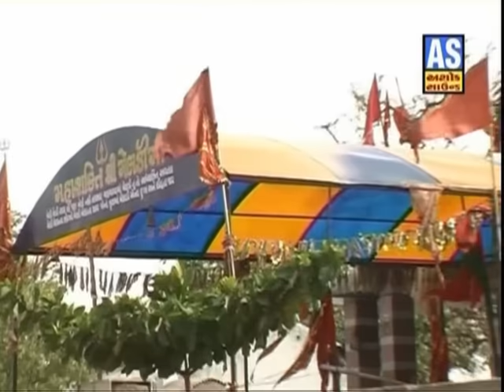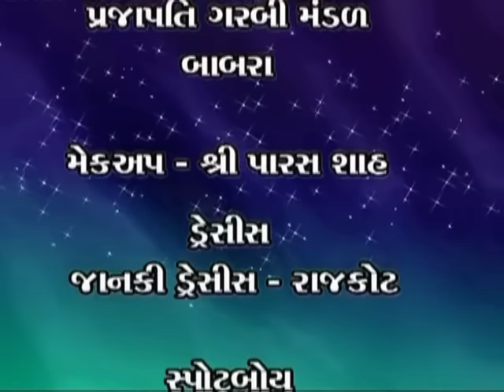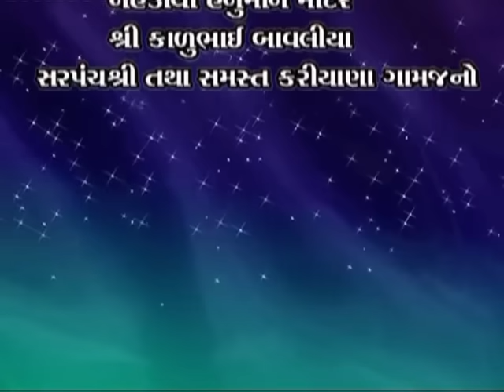Gobara Ni Meldi Film Part 2 || Meldi Maa Na Parcha || Meldi Maa Full Movie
ASHOK SOUND PRESENTING:

Gobara Ni Meldi Film Part 1 || Meldi Maa Na Parcha || Meldi Maa Full Movie

❋Album: Gobara Ni Meldi Film
❋Artist: Santilal Vatliya
❋Label By: Ashok Sound